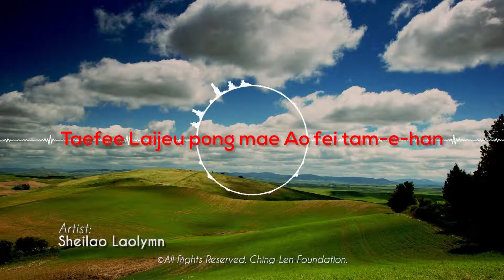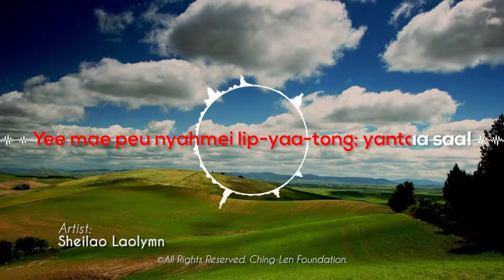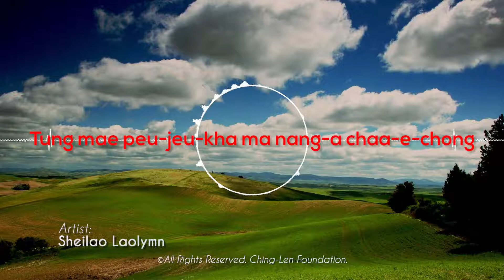01_Hahnyem Wangrong